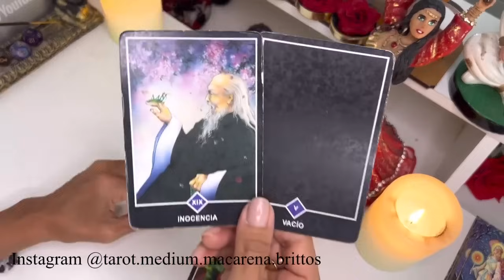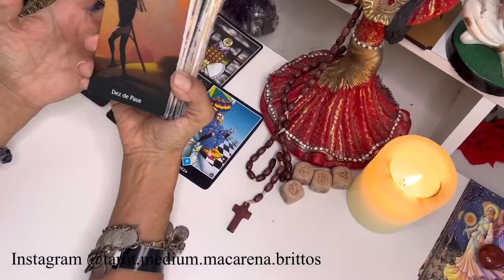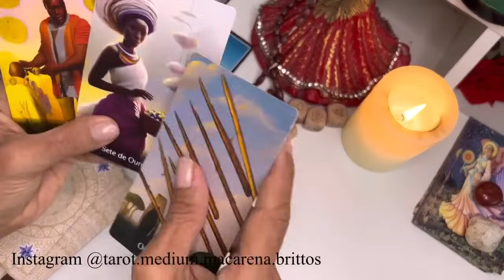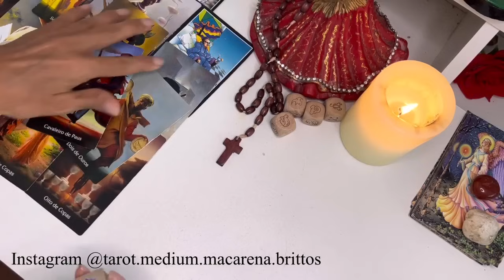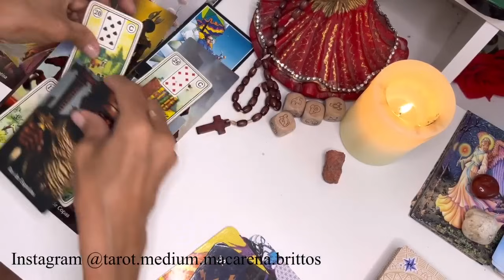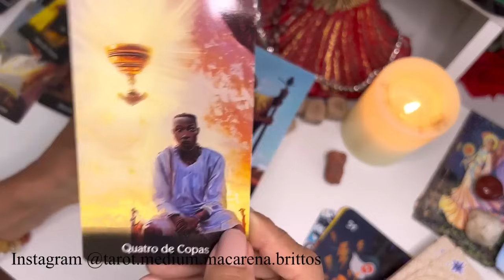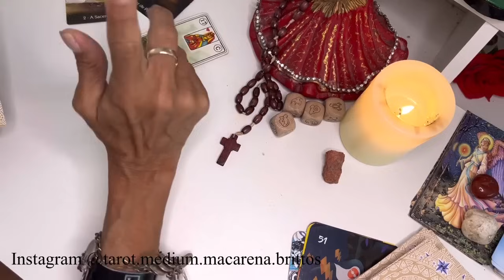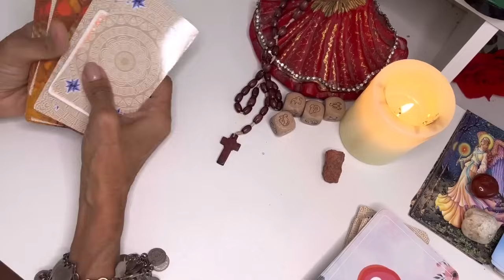CÁNCER! PREPÁRATE PARA UNA NOTICIA MUY FUERTE! TE DIGO PORQUE SERÁ EL MEJOR CICLO DE TU VIDA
Macarena